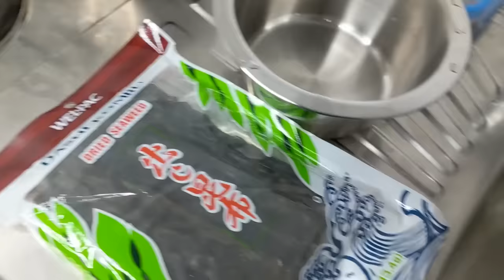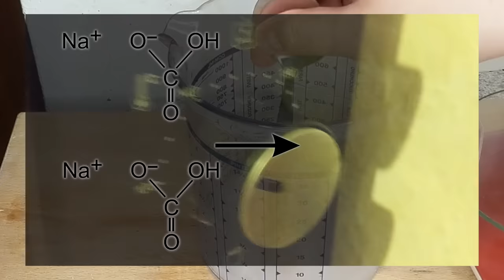Kochen mit maudado ²「Fast Daily Vlog」